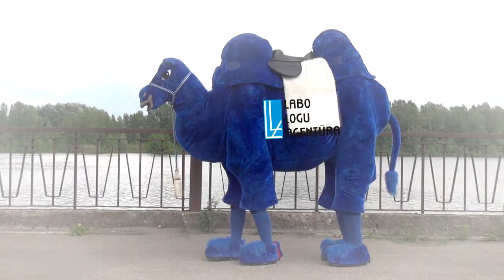How to close plunk glass-pane windows.Video instruction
Labo logu agentura -- For more information please contact our agents